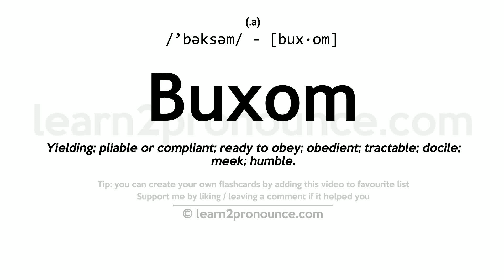Pronunciation of Buxom | Definition of Buxom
Buxom pronunciation | How to pronounce Buxom in English?
/`bəksəm/
Meaning of Buxom | What is Buxom?
(1) (adjective) (of a woman`s body) having a large bosom and pleasing curves; (2) (adjective) (of a female body) healthily plump and vigorous;
What is Buxom | Buxom meaning and definition?